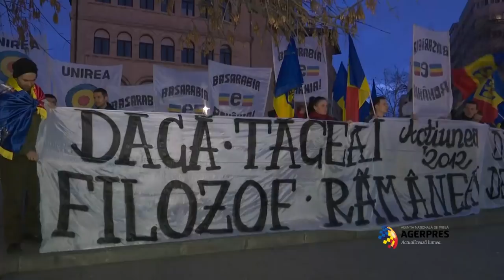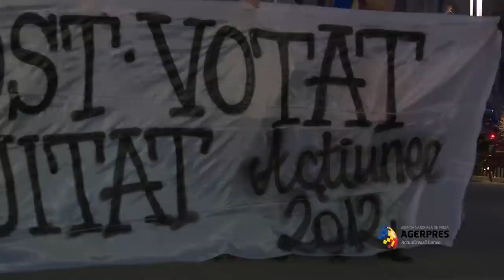Protest în Piața Universității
Protest în Piața Universității față de poziția Presedintelui Iohannis cu privire la unirea cu R. Moldova